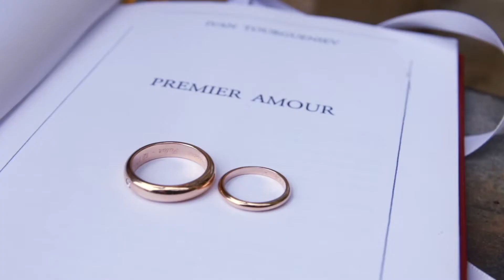Instrumental Music for Inspirational & Wedding Showreel Royalty Free Background Music for Videos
►Beautiful, romantic, wedding music. Perfect for romantic wedding videos, family movies, photo slideshows. Amazing strings create an uplifting and inspirational mood, bright grand piano adding light and positivity.

►To preview more tracks by 2BStudio, please visit my AudioJungle profile

Previously titled ‘Wedding Piano’

► Wedding Piano   starts from soft classic piano melody, later joined by tender cello and finally, grows into dreamy and elegant ensemble. The tune represents cinematic atmosphere of romantic and emotional scenes in hollywood movies.

To use this wedding background music in your YouTube videos or media, you must first purchase a license from the link above. This is very important, as it will prevent any possible strikes against your YouTube channel or videos.

- Doesn't royalty-free background music for videos  mean I can use it for free?

Simply put, it means that royalties don't have to be paid to the creator each and every time it's used (ie. free of royalties); but instead, a one-time fixed fee is paid, which is via a license purchase. You can read further into what "royalty-free music" means